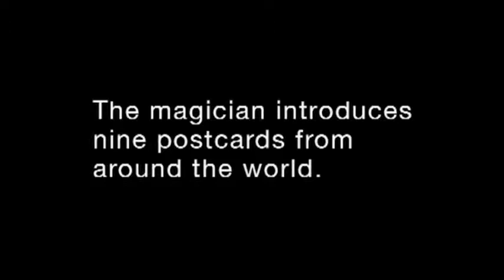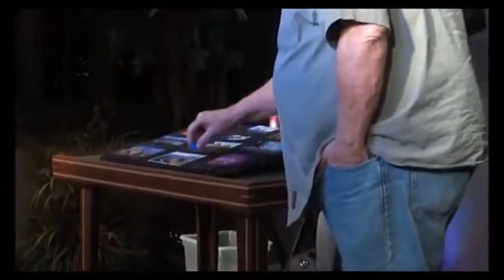Saturn Magic -SentiMental Postcards by Diamond Jim Tyler - Trick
to purchase this item or view our fantastic range of other magic products